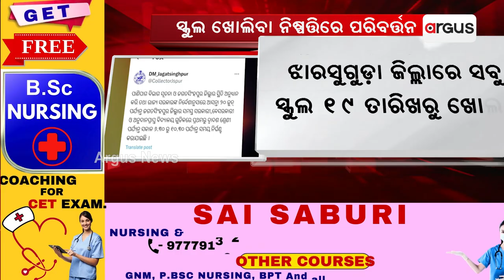ସ୍କୁଲ ଖୋଲିବା ନିଷ୍ପତ୍ତିରେ ପରିବର୍ତ୍ତନ । || School Open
ପାଣିପାଗ ବିଭାଗ ସୂଚନାକୁ ଭିତ୍ତି କରି ସ୍କୁଲ ଖୋଲିବା ନିଷ୍ପତ୍ତିରେ ପରିବର୍ତ୍ତନ । 20 ଯାଏ ସକାଳୁଆ ସ୍କୁଲ କରିବାକୁ ଜିଲ୍ଲାପାଳ ନିଷ୍ପତ୍ତି ନେଇଛନ୍ତି ।